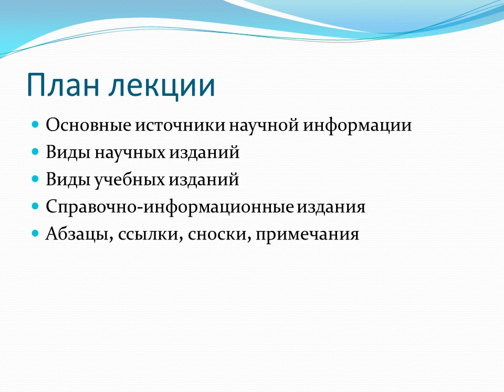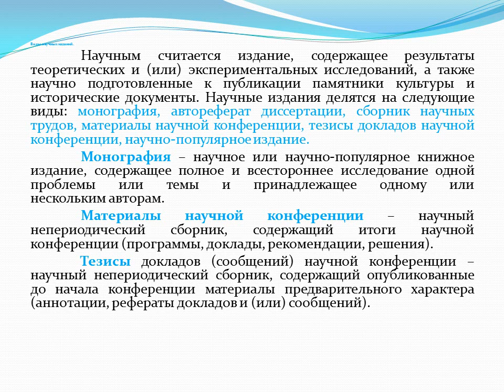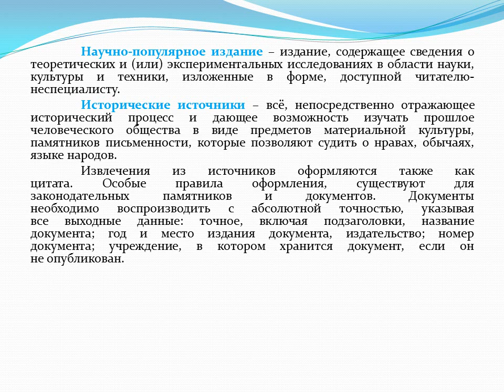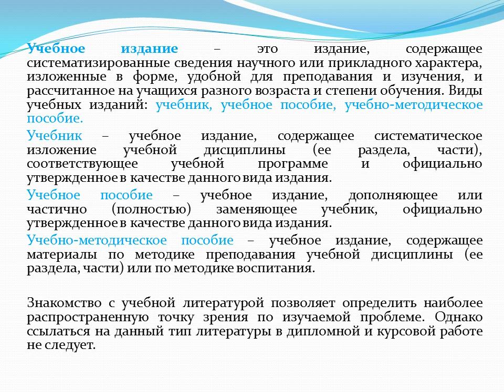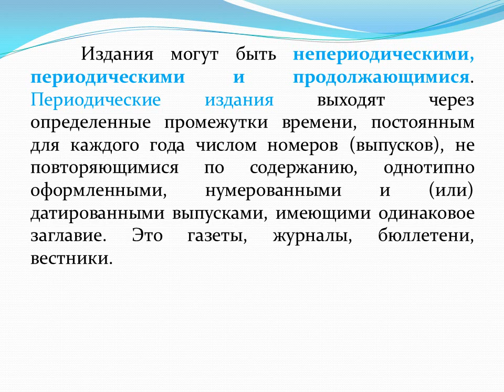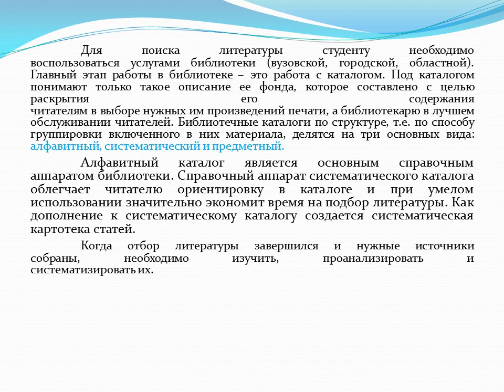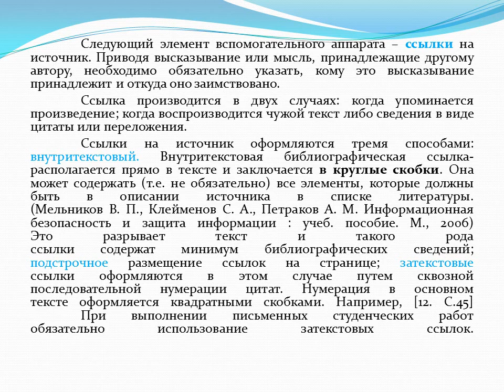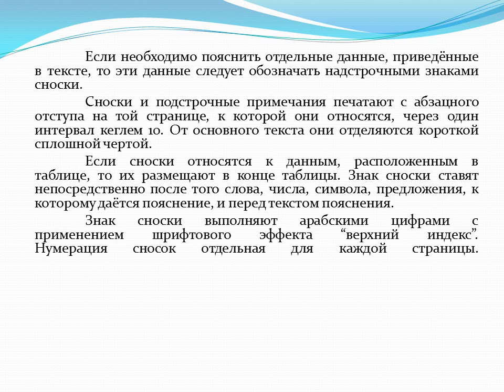6 лекция Акад письмо Шанина З К